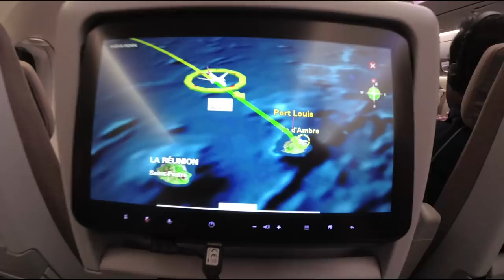Photo de paysage et animalière, Une semaines à l'ile Maurice ! Seascape et Singes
Me voici pendent une semaines à l'ile Maurice pour mon voyage de noce.
Je n'ai pas l'habitude de l'environnement marin mais finalement je suis plutôt content de m'as photo.
Nous avons eu aussi la chance de rencontrer un petit groupe de singe sauvage.